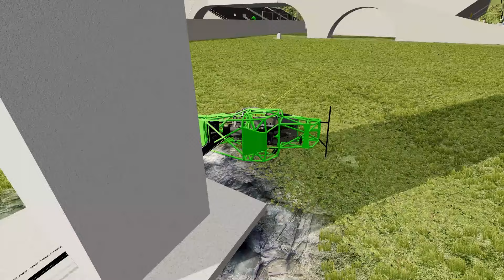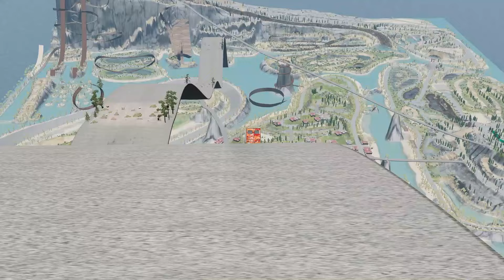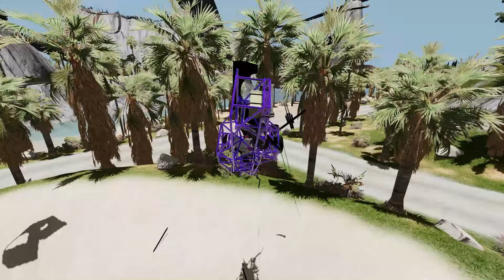Monster Jam | Monster Truck | Insane Monster Jam Truck Jumps #95 - BeamNG Drive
About the game:
BeamNG.drive is a realistic, immersive driving game offering near-limitless possibilities. Our soft-body physics engine simulate every component of a vehicle in real time, resulting in realistic, dynamic behavior.